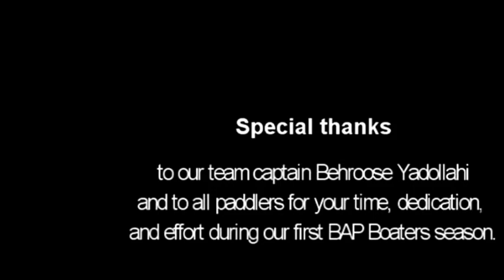BAP Boaters Dragon Boat 2012